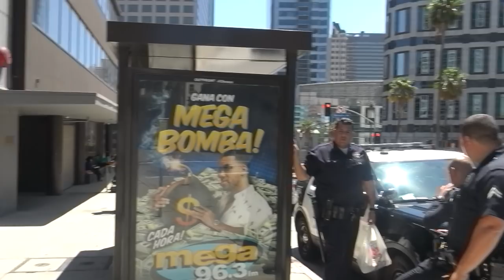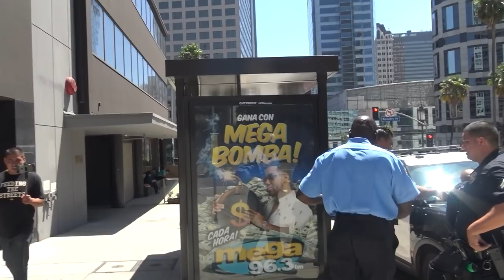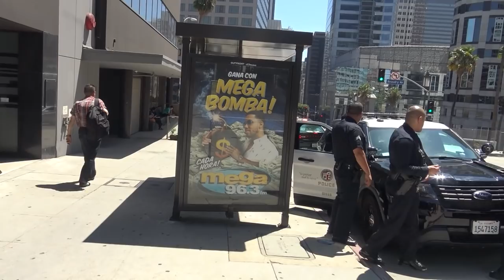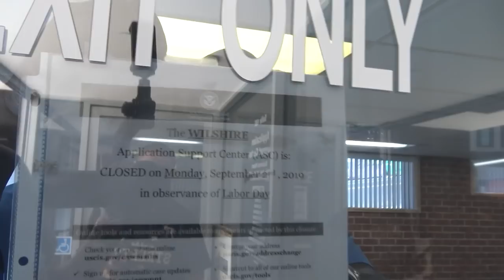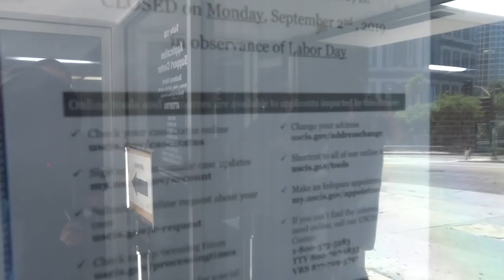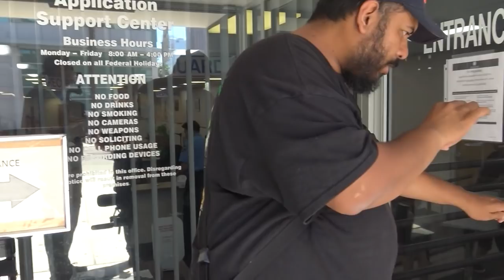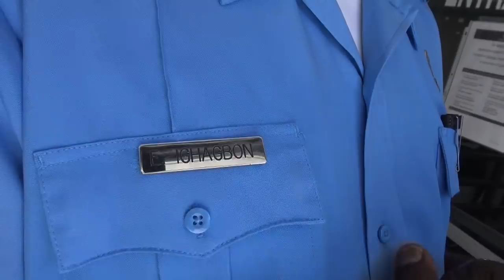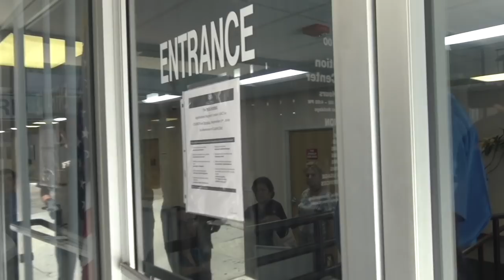Tyrants Go Hands-On On Me At US Citizenship Center; Forcefully Kicked Out-1st Amendment Audit